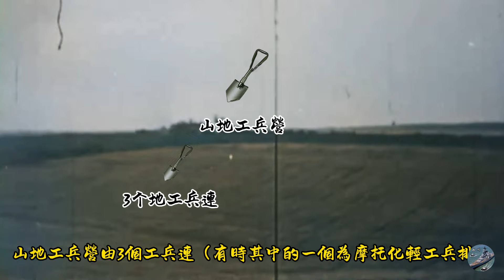德軍山地師和普通的步兵師編製有何不同？